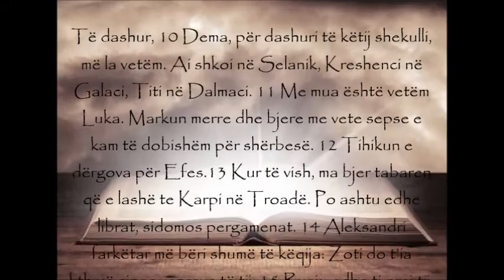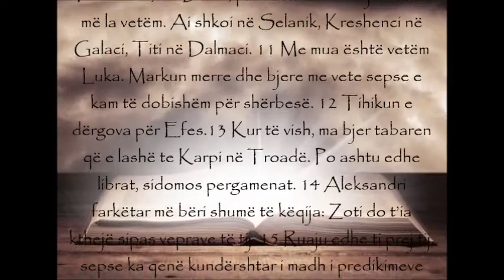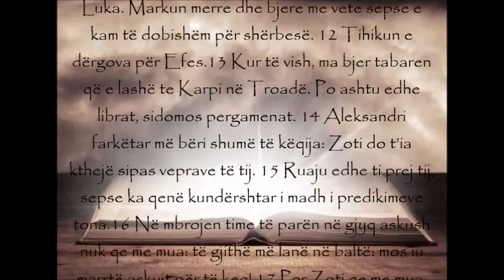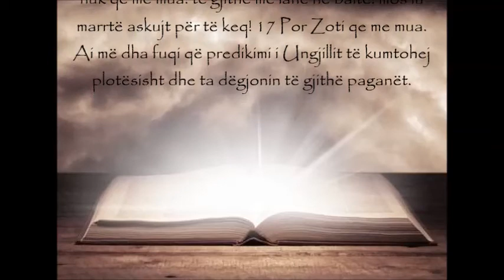MOMENTI I SHENJTË – Lutja e përditshme, Shën Luka festë - 18 tetor 2021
"ZOTI QE ME MUA... AI MË DHA FORCË”
(Leximet e ditës: 2 Tim 4,10-17b; Ps 145,10-13b.17-18; Lk 10,1-9)

·Me dëgjimin tënd të parë të pasazhit të sotëm, cili është toni që e vë re? A është kjo letër që ka tonin e një predikuesi të ashpër? Apo ndoshta më shumë të jep përshtypjen e një shkrimtari të prekshëm, duke u mbështetur vetëm në sigurimin e Zotit?
·"Zoti qe me mua... Ai më dha forcë." A mund të kujtohet ndonjë kohë kur e ke thënë një lutje të ngjashme? Ose mbase ke nevojë për një qëndrueshmëri nga Zoti për të përballuar një situatë veçanërisht të vështirë për momentin…
·Kur ta dëgjosh fragmentin biblik përsëri, vë re se fokusi është thjesht në përhapjen e Ungjillit dhe forcën në Zotin…